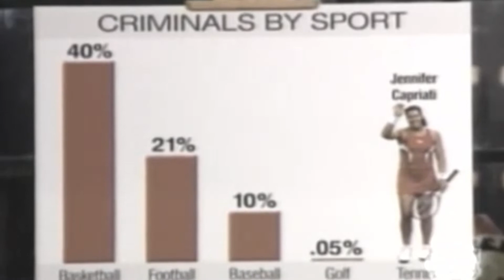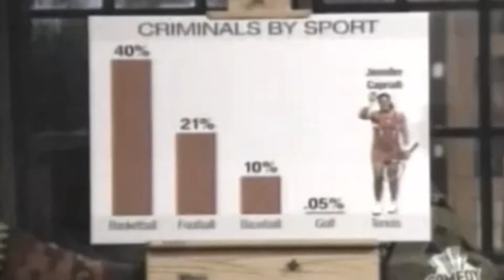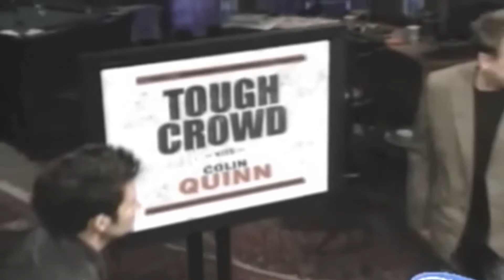105 Tough Crowd - Jim Norton, Keith Robinson, Sue Murphy, Hal Sparks, Ross Bennett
2018 Remaster of Tough Crowd w/ Colin Quinn & guests Jim Norton, Keith Robinson, Sue Murphy, Hal Sparks, & Ross Bennett.

Chip Chipperson Podcast -.I love this podacast.